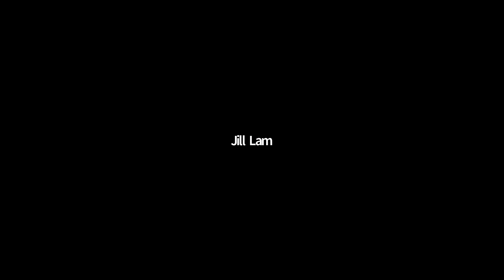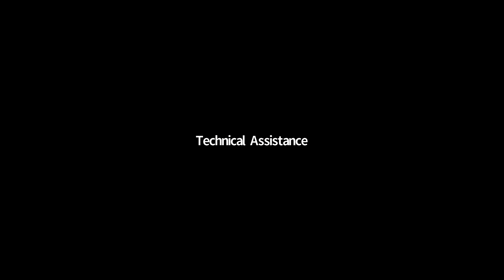Conversations with Gallatin Faculty featuring Professor Kimberly DaCosta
“Inequality has soared in recent years, and, by some accounts, you're more likely to achieve the American dream in Canada.”

Hear from Professor Kimberly DaCosta in conversation with former advisees and now Gallatin alumni Marc Dones (BA ‘11), Cate Homlish (BA ‘12), and Arjun Parikh (BA ‘18) as they reflect on the American dream and rethink it in light of the work that they've been pursuing since graduation.

This event was originally held on October 24, 2020, during NYU Alumni and Parents Weekend.